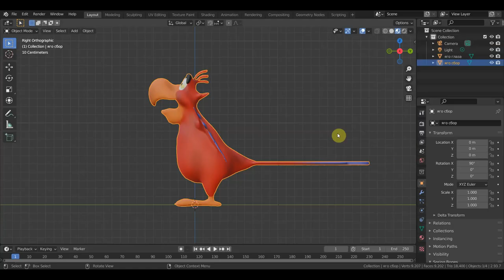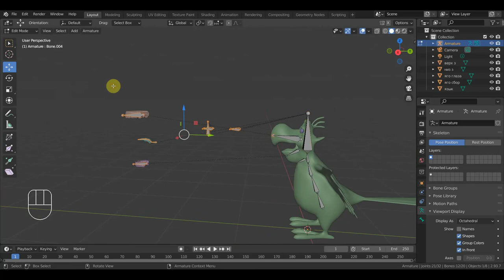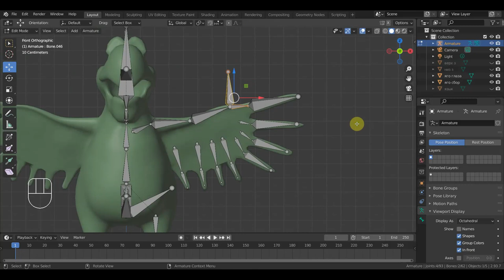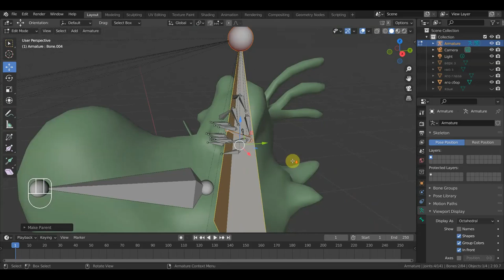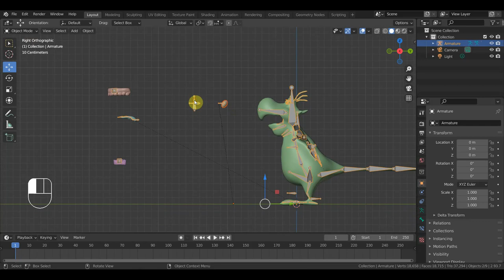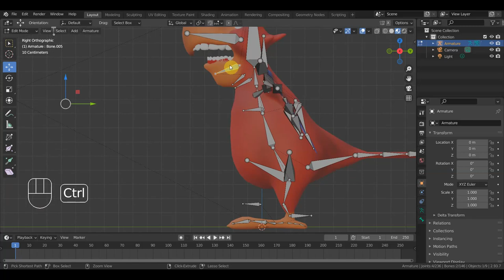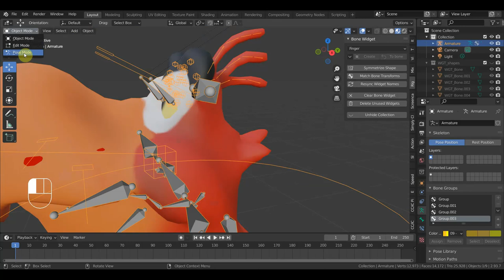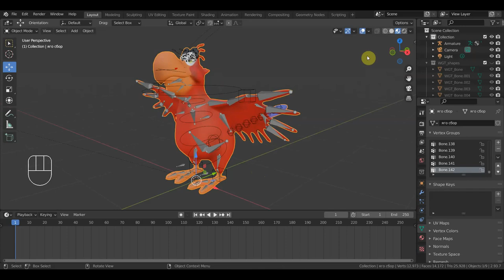BLENDER 2.93 Вставляю такелаж риг Яго